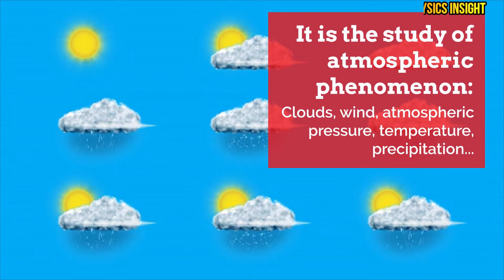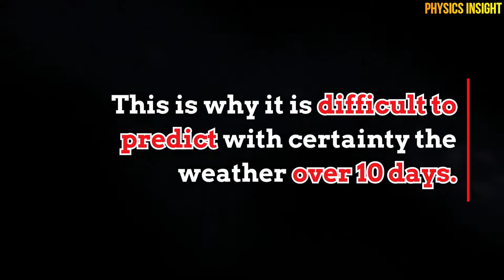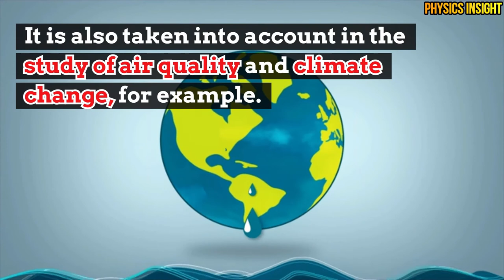What Is Meteorology?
It is the study of atmospheric phenomenon. Meteorology makes it possible to understand how these natural events are formed and how they evolve in time and space. This study makes it possible to establish weather forecasts. This is why it is difficult to predict with certainty the weather over 10 days. The weather forecast is based on numerical simulations, mathematical and physical calculations. But these equations are based on approximations. Meteorology is a particularly useful discipline in fields such as agriculture, transport and energy production. It is also taken into account in the study of air quality and climate change, for example. Used since Antiquity, it was really from the second half of the 20th century that meteorology developed with the emergence of IT.